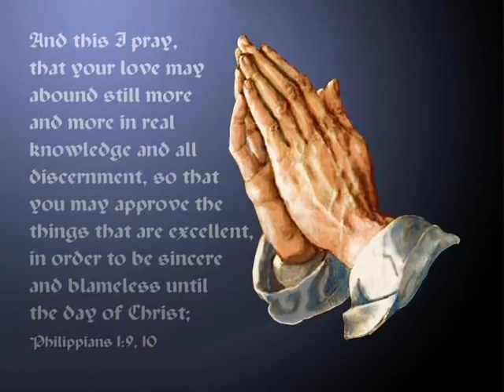Only A Prayer Away - Len Magee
THIS SONG IS DEDICATED TO ALL MY FRIENDS HERE ON YOUTUBE, especially one who has been busy and away for some time lately.  The Lord blesses you and keeps you in His care, always!  HE IS ALWAYS NEAR!

Only A Prayer Away

1 One day I heard the ancient story
Of a cross on a hill far away
And now I've a friend up in glory
And He's only a prayer away
Chorus:
O He never would say: 'I'm too busy today'
Every tear, every care, He's promised He will share
And although He's the Lord of all glory
Yet He's only a prayer away.

2 Sometimes I don't feel much like praying
But He speaks words of love just the same
And deep in my soul there starts flowing
Living waters, songs of praise to His name
Chorus:
O no He never would say, etc.

3 If I keep the cross e'er before me
As I die I will live day by day
If I sin, If I fall, He'll restore me
For He's only a prayer away
Chorus:
Yes although He's the Lord of all glory

THIS UPLOAD IS A TRIBUTE TO LEN MAGEE.  Len's music  IS UPLIFTING.  His songs are like good sermons, his lyrics speak of his personal experience of God's love, JOY, PEACE and power.